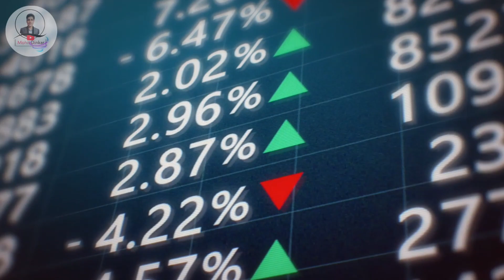आज के बाद वीडियो नही अपलोड करूगा 🤫 | मेहनत मत करना 😡YouTube Video Views Kaise Laye in hindi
Hello friends welcome to this channel in this video i am going to talk to you guys